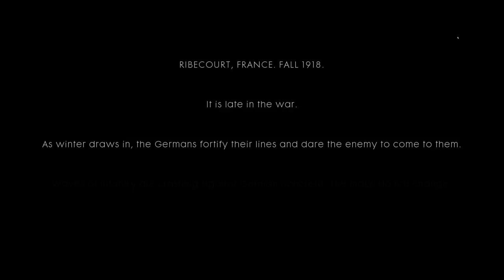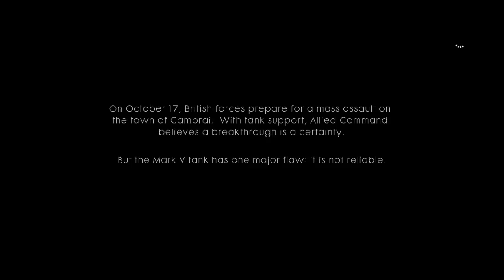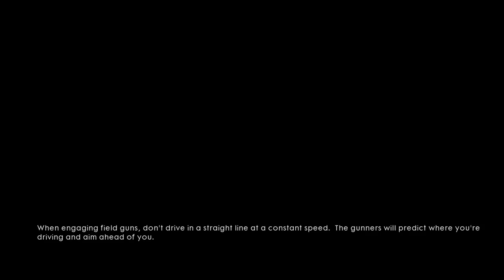Stage #2 | Battlefield™ 1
Through mud and blood, part1